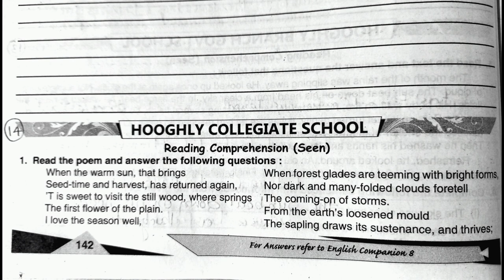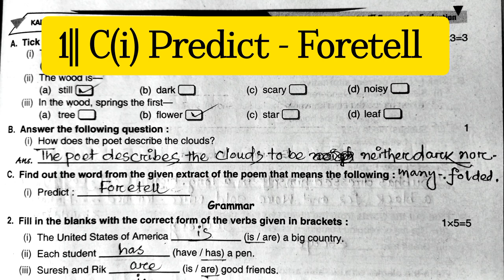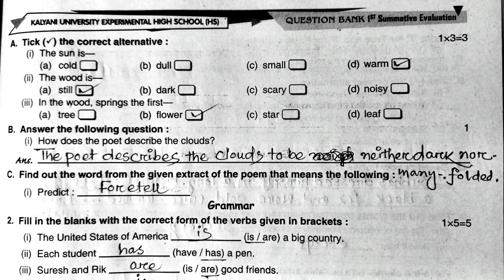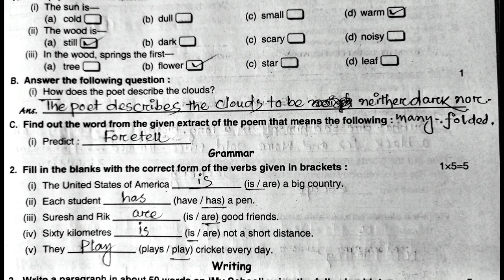Question Bank English Class 8 || Roy and Martin English Question Bank 2024 || Part 14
In this video I have written Ray Martin Question Bank ( English) class -8
First Summative Evaluation Test (Part-14)💥 Hooghly Collegiate School (Page No - 142) in simple words.
Link of Previous Pages.

Credit to Ray & Martin Question Bank English Class 8 (2024)..